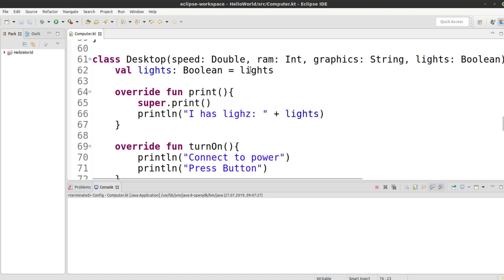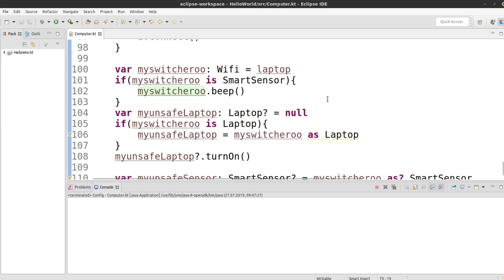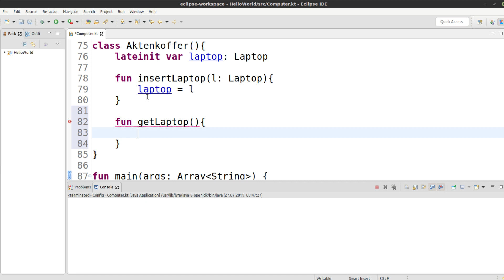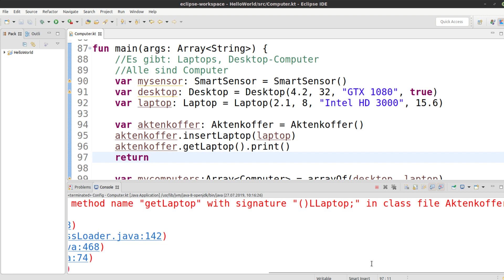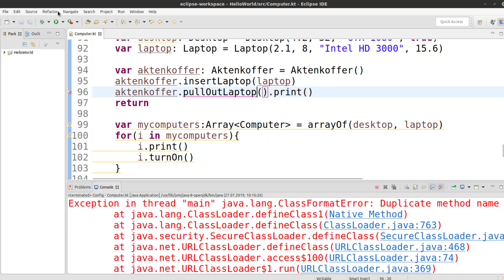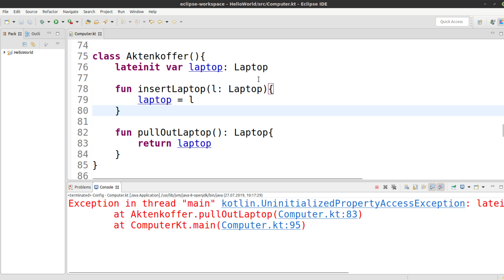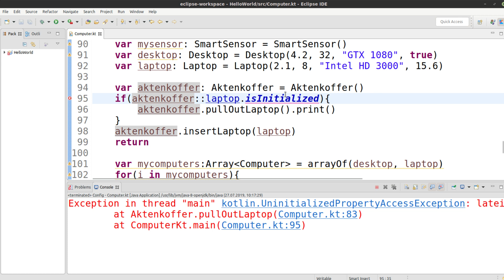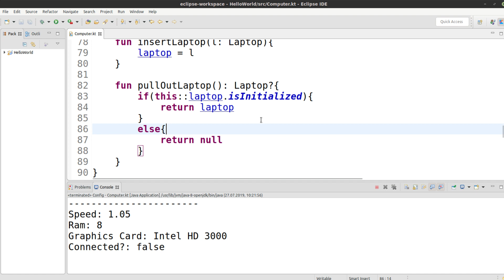Kotlin für alle Tutorial #59 lateinit